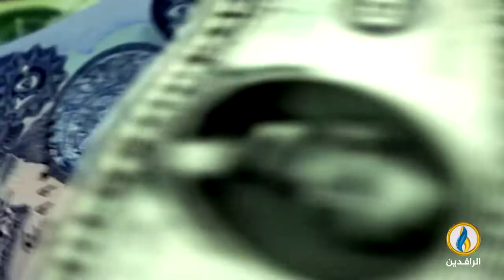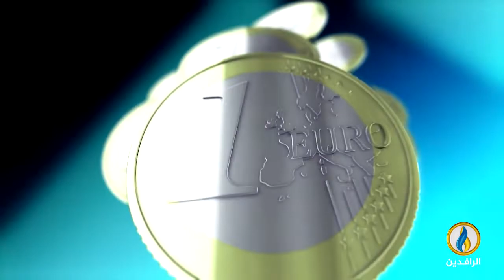أبرز الأخبار الاقتصادية على قناة_الرافدين ليوم الاثنين في